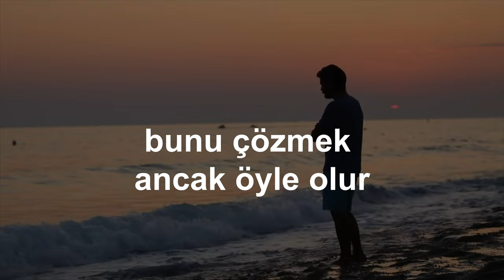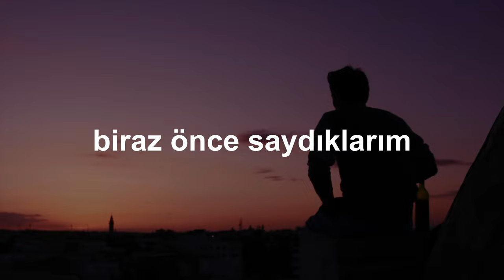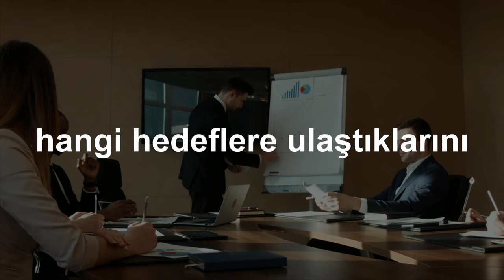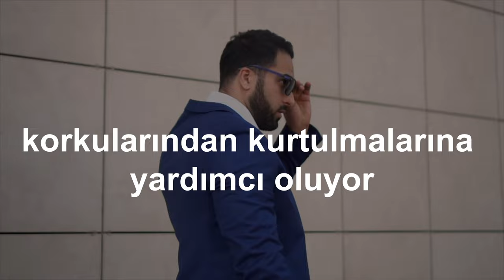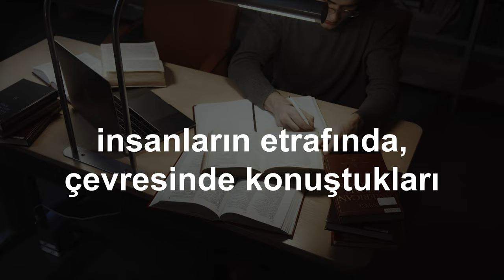Hayatını Değiştirememenin Tek Gerçek Sebebi Bu! (İzle ve Çözüm Yolunu Öğren!)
Hayatını değiştirmek, herkesin arzuladığı ama birçoğunun başarısız olduğu bir hedef olabilir. Peki neden? Çünkü hayatını değiştirmenin tek gerçek sebebi var ve bu sebep genellikle fark edilmez. Kendine ve hayatına olan bakış açını değiştirmek için, bu videoyu izle ve hayatında gerçek değişiklikler yapmak için adımlar at. Senin hayatın, senin kontrolünde!

Almanya'dan selamlar
İsa Mayil